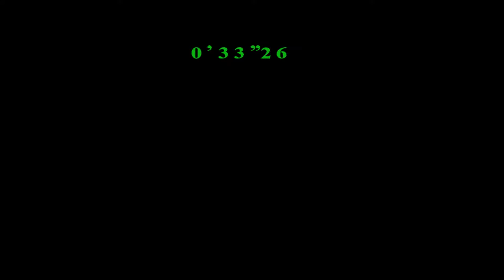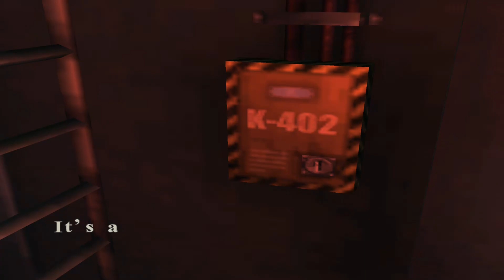[GC/USA] Resident Evil CODE: Veronica X (HD Project Mod) - 03. Система самоуничтожения в другом